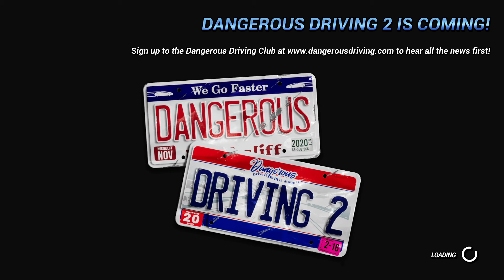Dangerous Driving (PS4) - Online Racing 10/7/20 #1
We didn't do a lot of games because barely anyone is on for DD, nowadays. This race didn't turn out so bad. The next race, though...